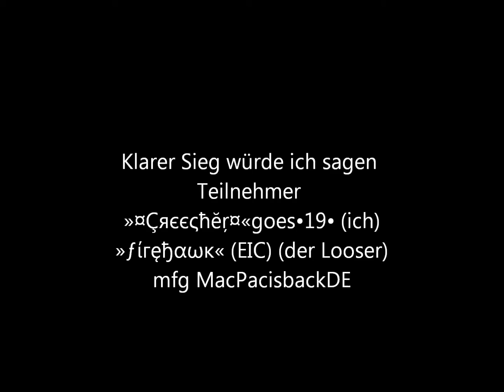Clan Krieg 1vs.1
1vs1 lach mfg •ÐøмΣ•™[»¤19¤«]